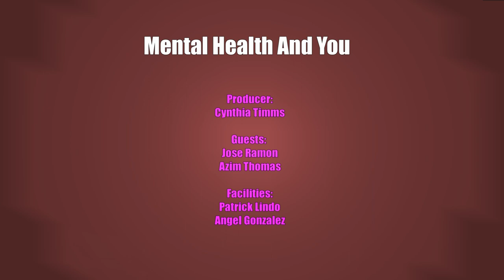Mental Health and You 06 06 19 "in photography i felt alive again" on bronxnet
Host Cynthia Timms talks to Photographers Azim Thomas and Jose Ramon about how they have utilized  the medium of photography as a tool for their own mental healing and a way of capturing the humanity of others as well.